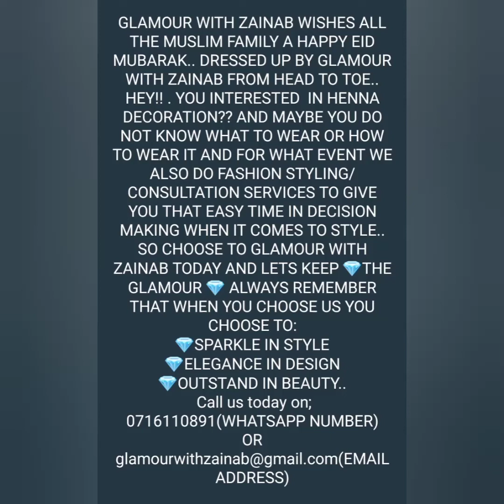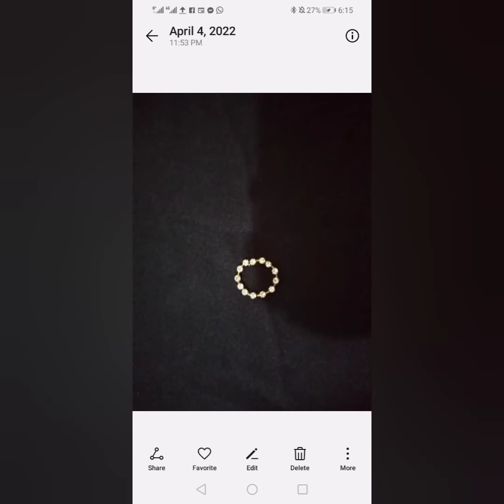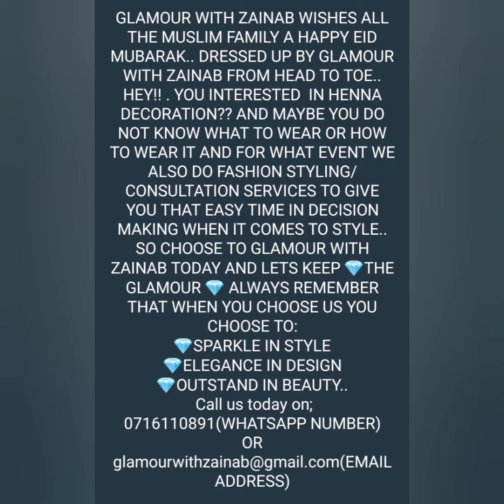GLAMOUR WITH ZAINAB WISHES ALL THE MUSLIM FAMILY A HAPPY EID MUBARAK.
GLAMOUR WITH ZAINAB WISHES ALL THE MUSLIM  FAMILY A HAPPY EID MUBARAK. DRESSED UP BY GLAMOUR WITH ZAINAB FROM HEAD TO TOE.HEY!!ARE YOU INTERESTED IN HENNA DECORATION?? AND MAYBE YOU DO NOT KNOW WHAT TO WEAR OR HOW TO WEAR IT AND FOR WHAT EVENT. WE ALSO DO FASHION STYLING/CONSULTATION SERVICES TO GIVE YOU THAT EASY TIME IN DECISION MAKING WHEN IT COMES TO STYLE...SO CHOOSE TO GLAMOUR WITH ZAINAB TODAY AND LET'S KEEP THE GLAMOUR.
ALWAYS REMEMBER THAT WHEN YOU CHOOSE US, YOU CHOOSE TO;
                              *SPARKLE IN STYLE
                              *ELEGANCE IN DESIGN
                              *OUTSTAND IN BEAUT.
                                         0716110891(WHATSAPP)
                                                     OR